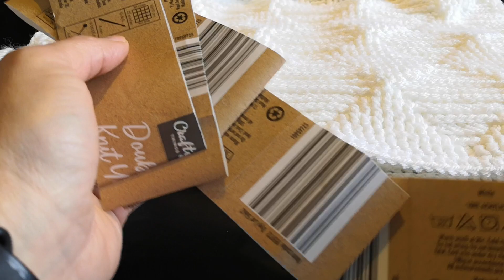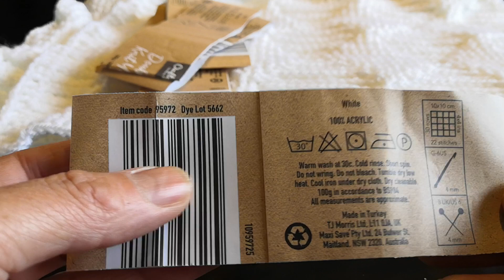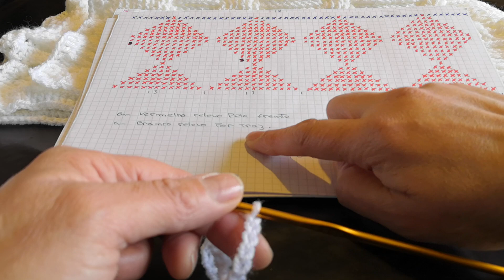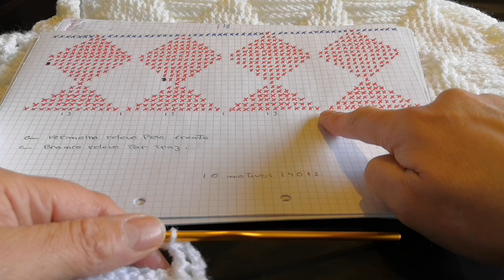Manta para bebê a croche. com Maria Helena croche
Bem-vindo ao meu canal, onde eu ensino como fazer crochê em cobertores e roupas de bebê e aprendo diferentes pontos lindos de crochê.

Se voce quiser ajudar meu canal, use os links de amazon abaixo. Recebo uma pequena porcentagem que ajuda muito. Sao productos que eu experimentei e gostei. Obrigado amaigas

- Baby yarn
- double knitting yarn
- Beginner Accessoires
- Cotton yarn 100%
- Afghan Tunisian knitting needles muito facil de fazer.